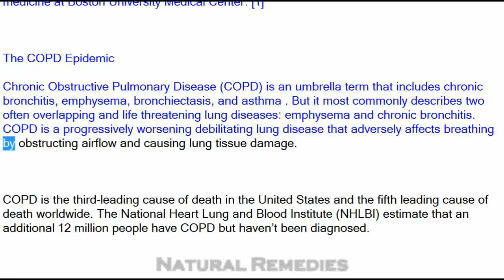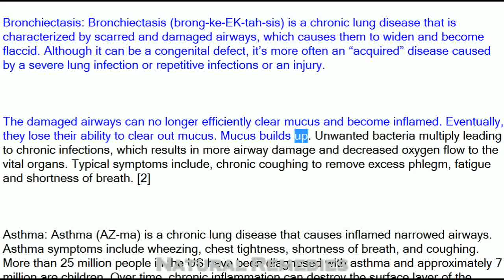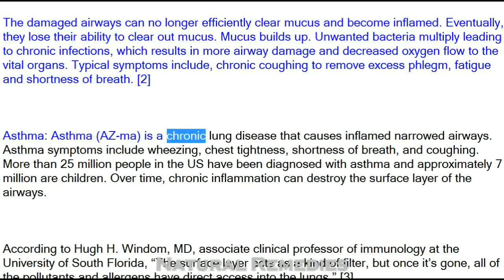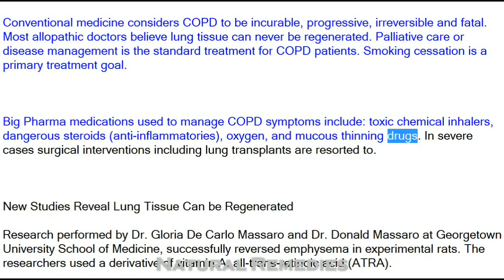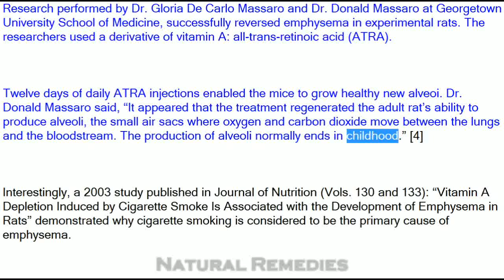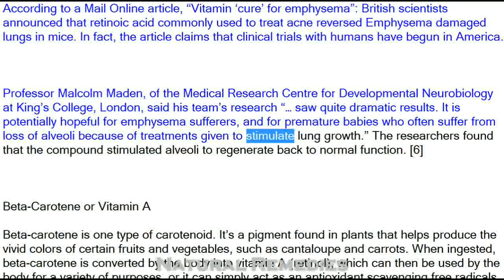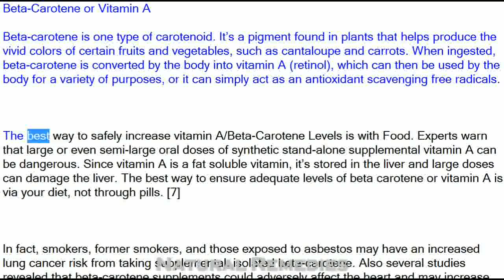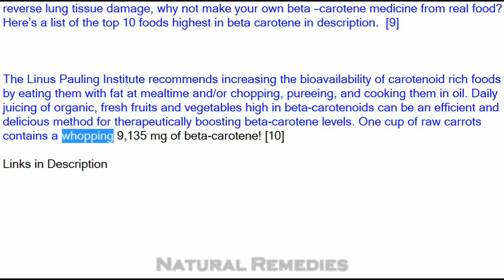Common Plant Compound Found to Reverse Lung Damage Associated with COPD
by Paul Fassa

“Given the high costs, both direct and indirect, associated with COPD, there is an urgent need to identify novel approaches to treat the disease,” said Avrum Spira, MD, MSc, professor of medicine at Boston University Medical Center. [1]

The COPD Epidemic

Chronic Obstructive Pulmonary Disease (COPD) is an umbrella term that includes chronic bronchitis, emphysema, bronchiectasis, and asthma . But it most commonly describes two often overlapping and life threatening lung diseases: emphysema and chronic bronchitis. COPD is a progressively worsening debilitating lung disease that adversely affects breathing by obstructing airflow and causing lung tissue damage.

COPD is the third-leading cause of death in the United States and the fifth leading cause of death worldwide. The National Heart Lung and Blood Institute (NHLBI) estimate that an additional 12 million people have COPD but haven’t been diagnosed.